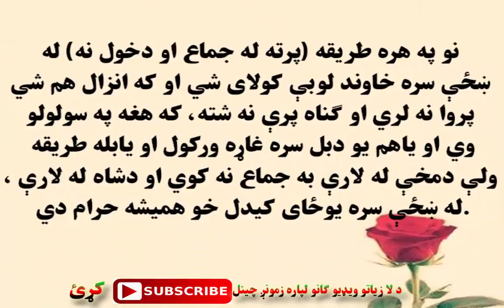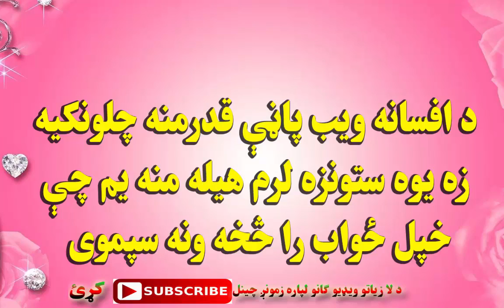khaze sara zan solawal istemna da|pashto sawal aw jawab|khaza khawand sara jima